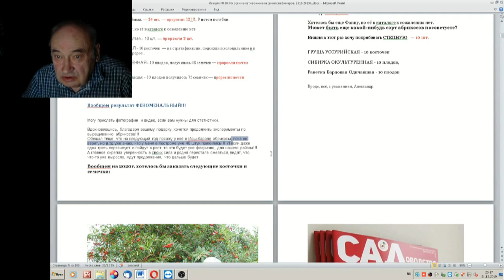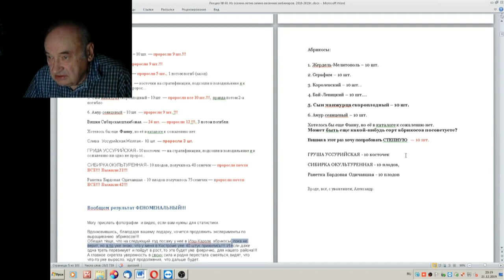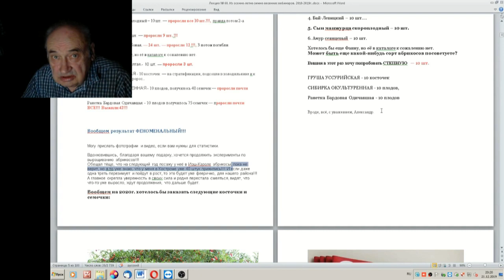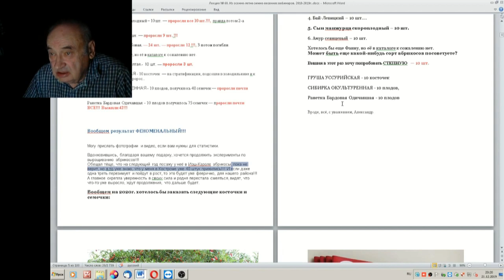60 ч 04 Вести с полей